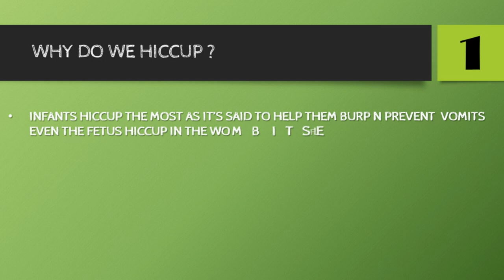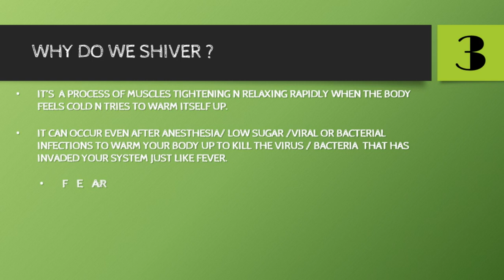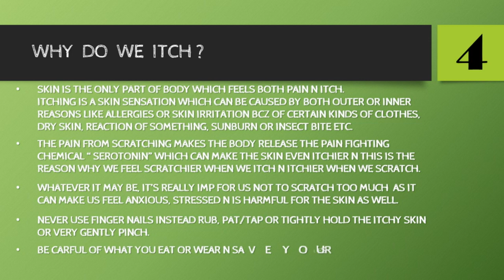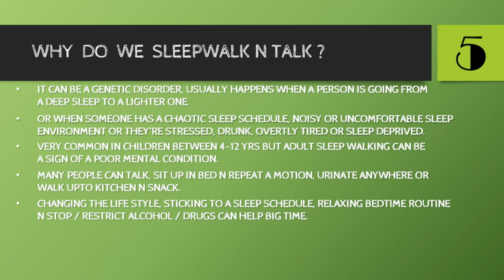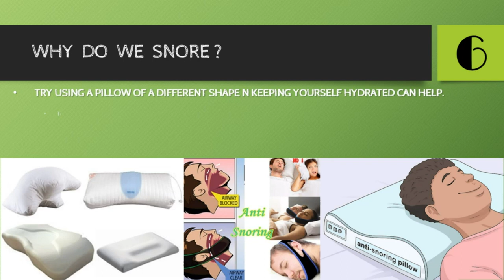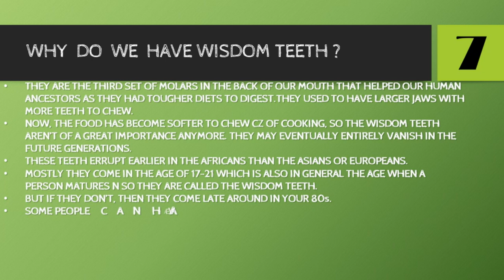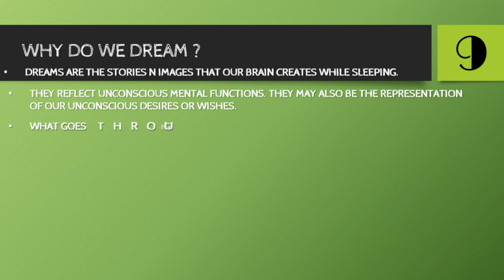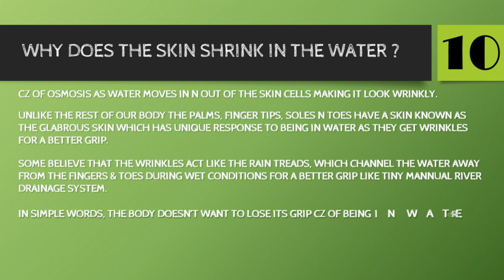DREAMS, HICCUP, SNORE, SLEEPWALK, COLOR BLIND, WISDOM TEETH, YAWN, SKIN SHRINK IN WATER, SHIVER ITCH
WHY DO WE DREAM, SNORE, SLEEP WALK, HICCUP, ITCH N YAWN.  COLOR BLIND, THE NEED OF WISDOM TEETH, SKIN IN WATER.